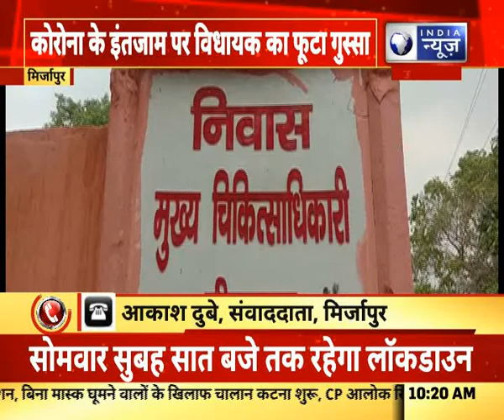यूपी, मिर्जापुरः कोरोना के चलते विधायक के करीबी की मौत, अस्पताल पर लगाया लापरवाही का आरोप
India News UPUk